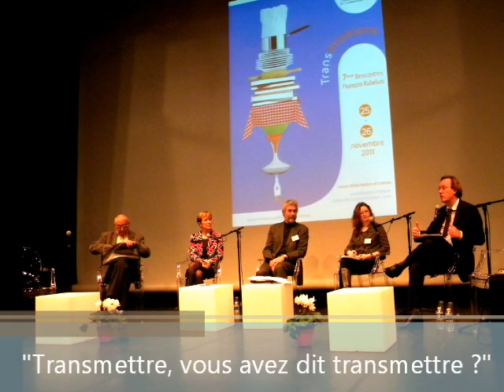IEHCA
IEHCA - Reportage sur les 7ème Rencontres Francois Rabelais, les 25 et 26 novembre 2011